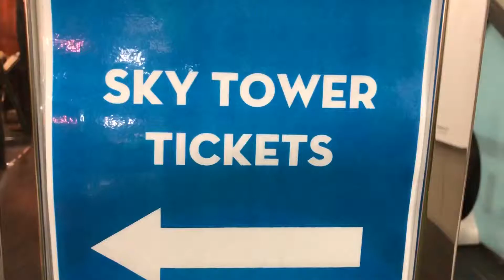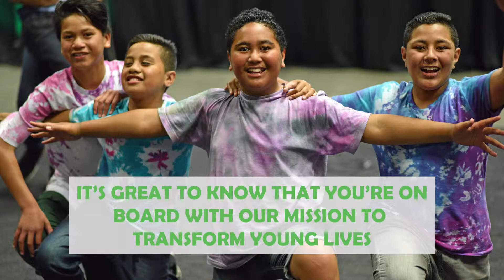The Property Market Antonia Baker